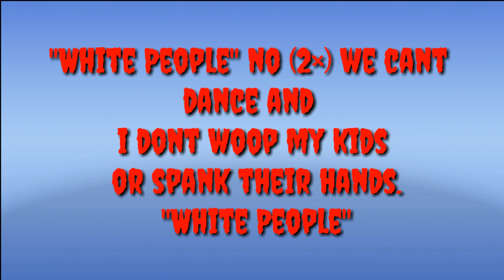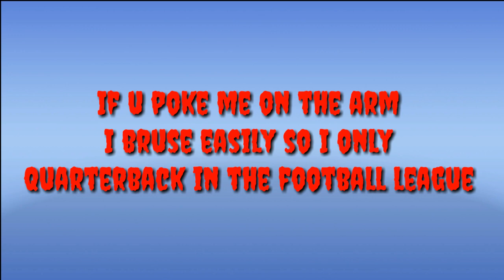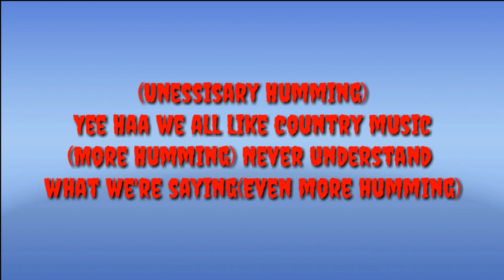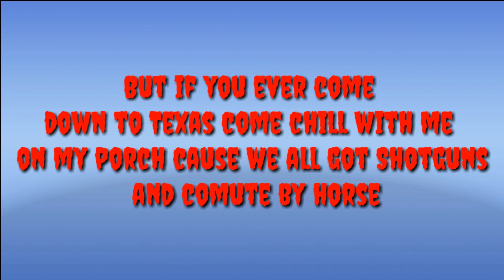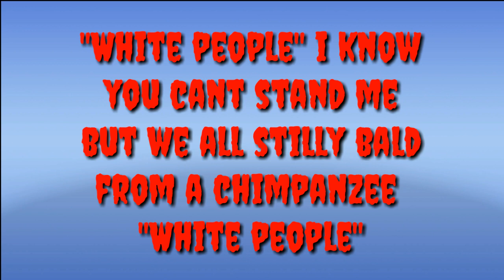The White People Song Lyrics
Kik: xX_bigchickens_Xx